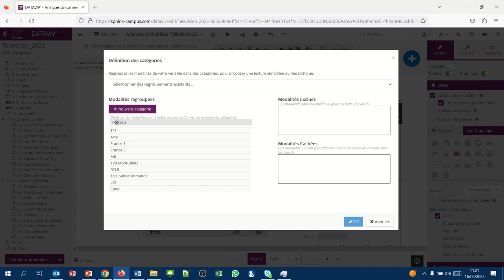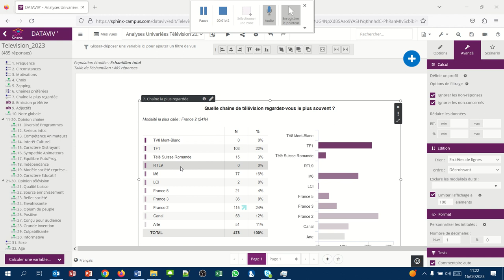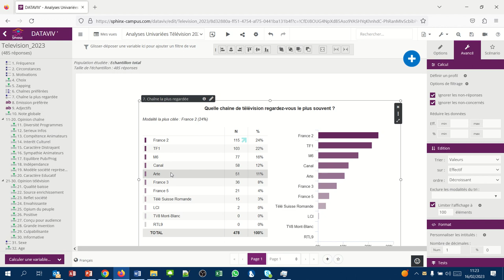Sphinx Analyse univariée 07 - Ordonner les modalités de réponses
Effectuer des tris croissants ou décroissants, sur les modalités ou bien en fonction des valeurs.